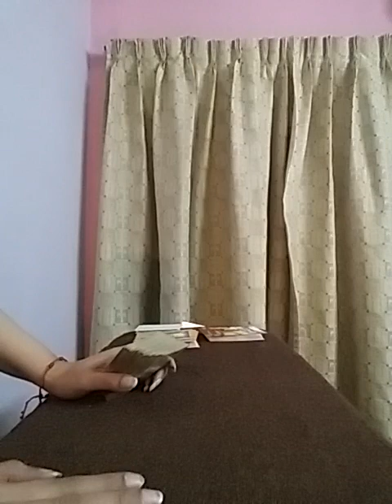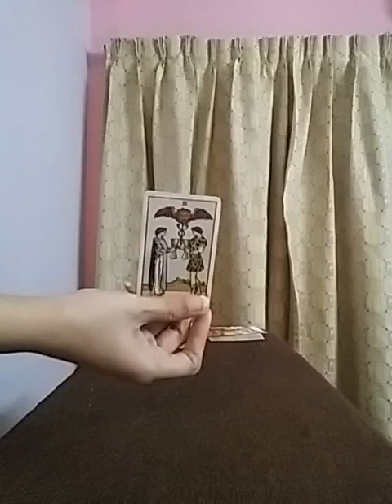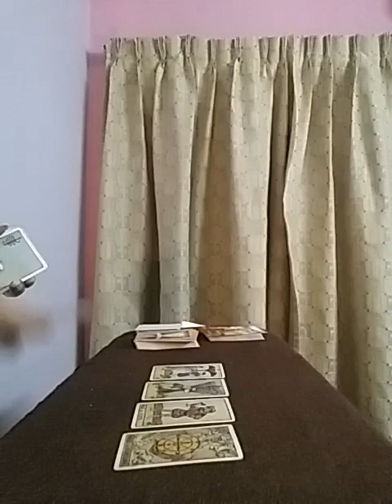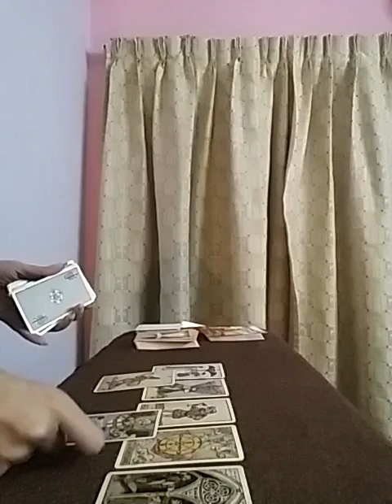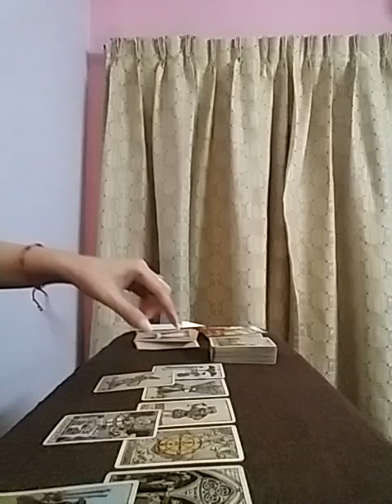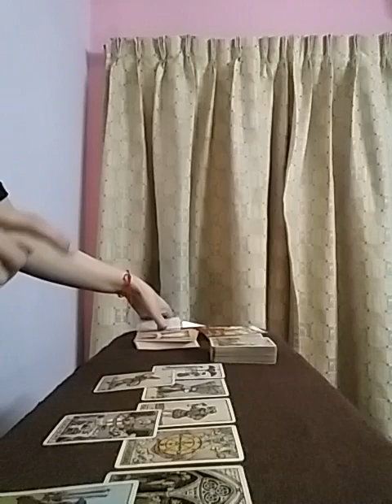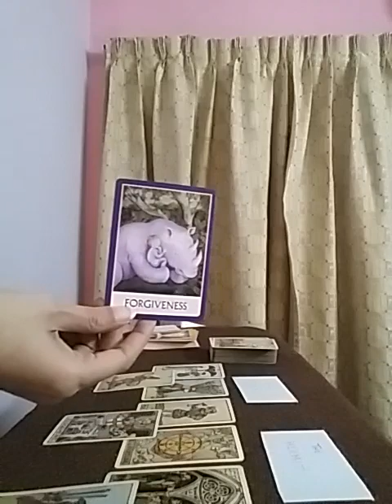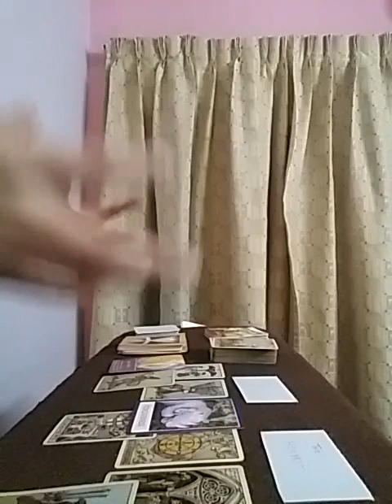CAPRICORN : AMAZING 😍 this time Apart is essential for this Soulmate Journey 💝 all is well 👫🏻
Services i offer :

1- 1 question reading - 35 USD

2- 2 question reading - 55 USD

3- 3 question reading - 70 USD

4- 5 question reading - 100 USD

5- Love n Relationships - 100 USD

6- 15 Minutes customized *SPIRITUALLY CHARGED* affirmations that give 100% RESULTS  - 100 USD

7- Consultation and step by step guidance to MANIFEST your Dream Desire and Goal.

8- Unique Scripting technique to manifest your desire - 80 USD

9- Protection from bad influences and energies - 60 USD

10- Removal of Black Magic - 100 USD

12- Dream Interpretation - 40 USD

13- Spiritually Charged Affirmations + Unique Scripting Technique - 150 USD

14- Money rituals - 60 usd

15- Love Rituals - 100 usd

16- Subliminals - 100 usd

17- Consultation along with 1 manifestation technique - 100 usd

18- Angel guidance - 40 usd

19- 5 Minutes Guided Meditation - 50 usd

20- 5 Minutes Affirmations - 50 usd